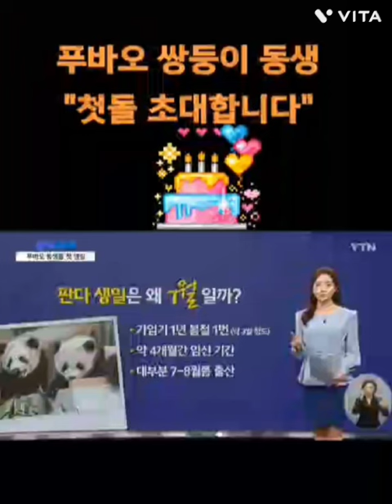우리 꼬물이 쌍둥바오의 돌잔치에 초대합니다 🎂🍬🎉ㅡ We invite the little boy to the first birthday party of the twin bao.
러바오28ㆍ아이바오13ㆍ푸바오20 ㆍ우리쌍둥바오 7월7(루이ㆍ후이) 생일이 7월달에다모여잇어요ㅡ 우리꼬물이들 돌잔치에 오실거죠